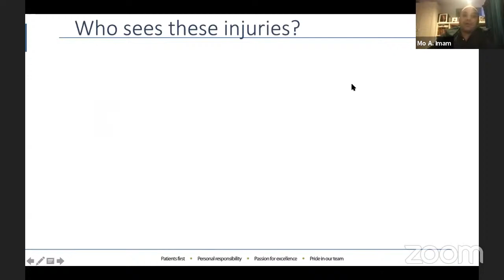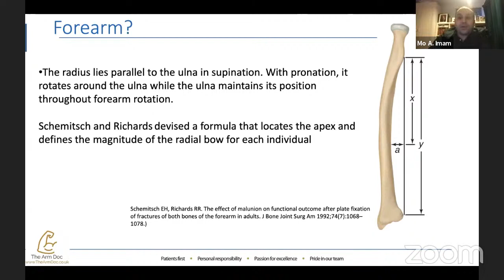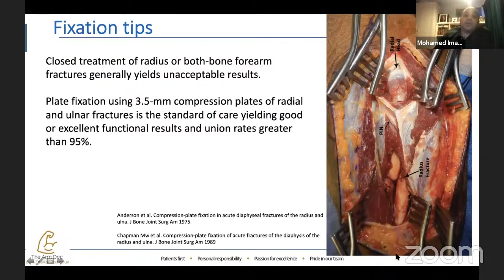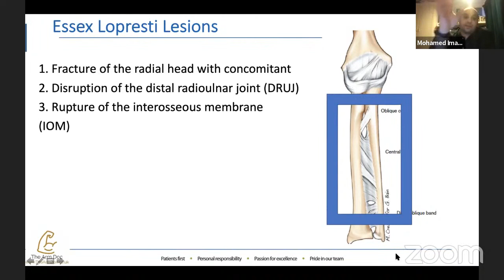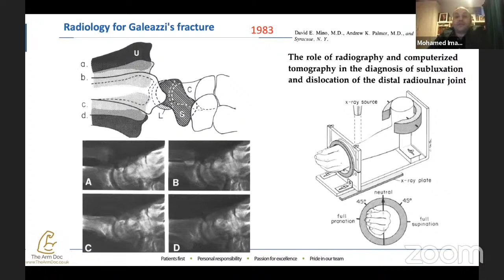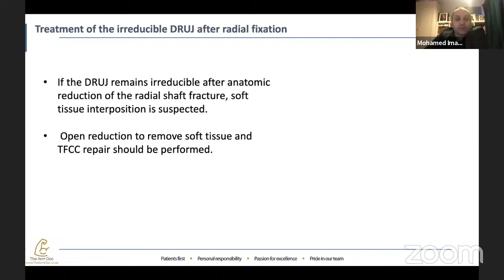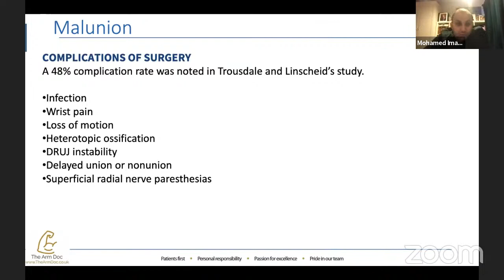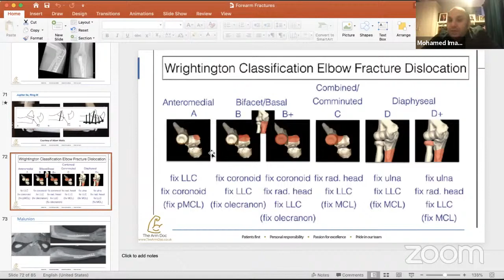Forearm Injuries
by Dr Mohamed Imam, FRCS Orth, Consultant,  Surrey, UK